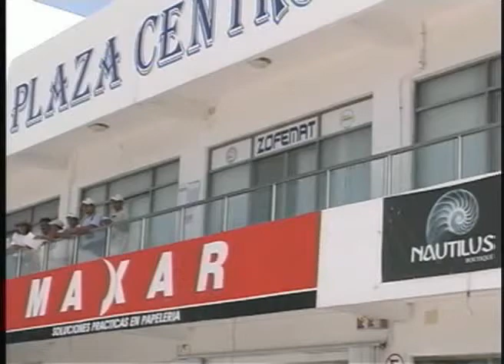Proyecta municipio rehabilitación de boyado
Playa del Carmen. Quintana Roo.-Elizardo Sánchez Espejo director de la Zona federal marítimo terrestre informó que entre los últimos proyectos de la dirección en la presente administración, se encuentra la rehabilitación del boyado de la zona de playas